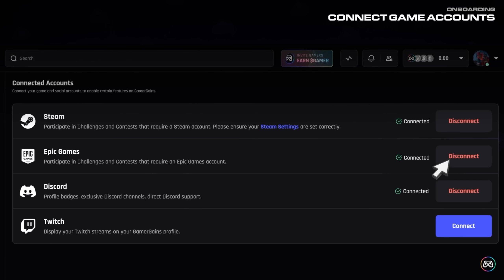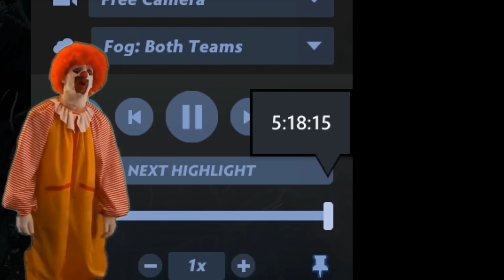Dota 2 WTF Moments 515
Earn cash and crypto by playing Dota! Use code ‘DotaWTF’ for a free bonus on sign up 🤑